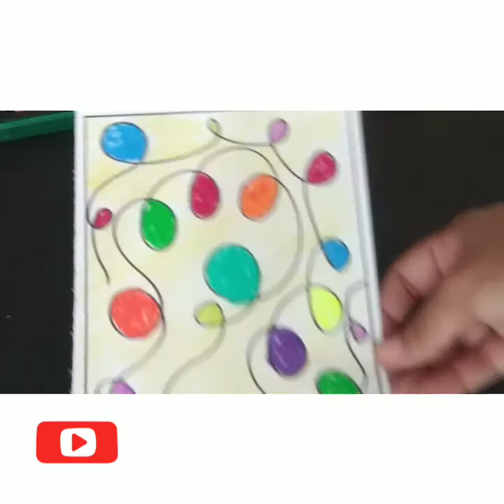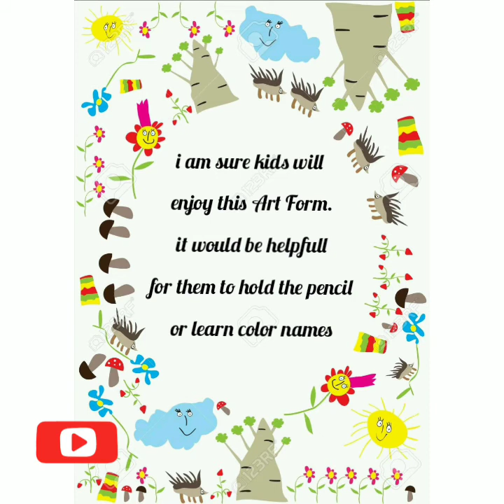Scribbling Art for pre nursery / nursery kids